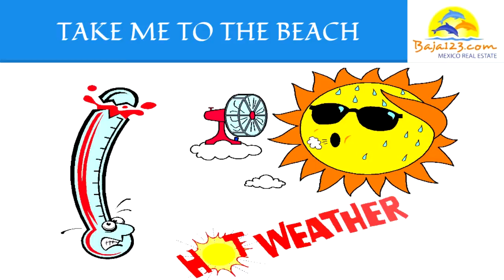Rosarito Beach & Baja Real Estate Pocket Listings and Why They Never Make It Online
Are you looking for a "STEAL OF A DEAL"?

Did you know that some of the best properties in Baja, Rosarito Beach and Ensenada never make it online?

This video will give you a few tips and tricks on how and why that happens